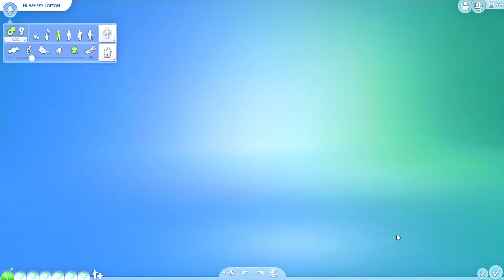Everything goes wrong! ||100 Baby Challenge: Episode 25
Hey Pretzels! It's Baby Momma Monday again, which means it's time for some 100BabyChallenge . This episode. was a mess. No other way to describe it. Nothing went my way and it was just bad.

I just had my first twitch stream and did a face reveal.